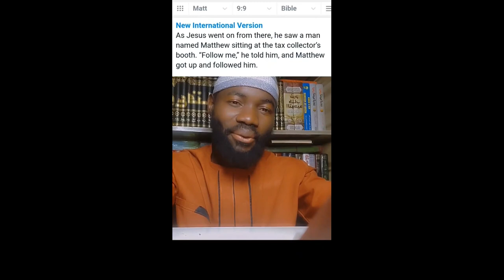Who wrote the Book of Matthew